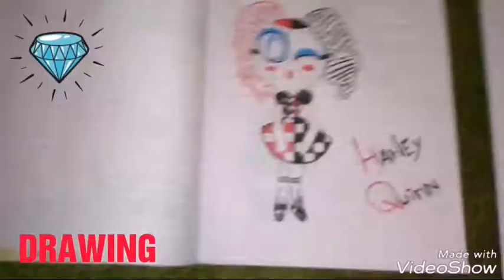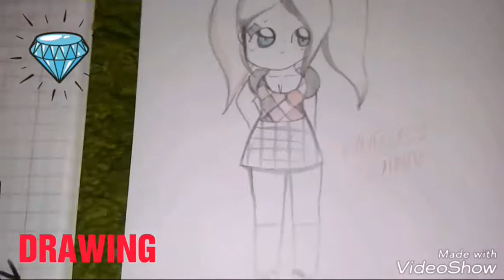Draw This Again (Harley Quinn) 🙈 - Lemon!